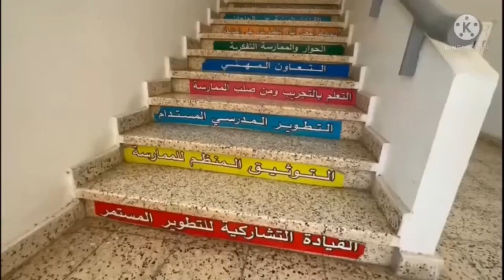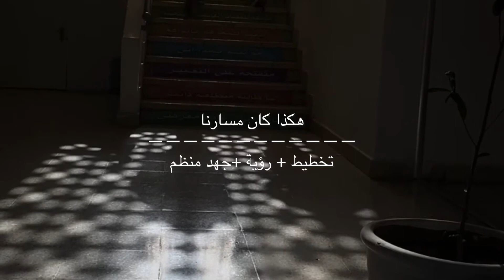ندوة التعليم | بيئة تعليمية شاملة امنة ومنصفة - مدرسة حيل العوامر من 9-10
الجلسة الخامسة | بيئة تعليمية شاملة ومنصفة وآمنه.
ملف الوسائط المقدم في ورقة العمل | بيئة تعليمية شاملة امنة ومنصفة - مدرسة حيل العوامر من  9-10 .
  قدمتها مديرة المدرسة شيخه عبدالله الجفيلي